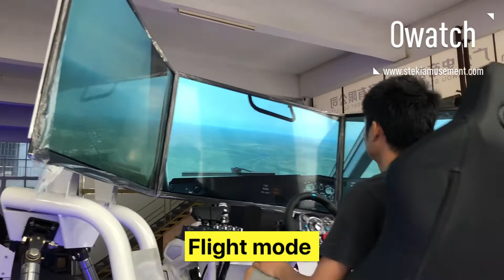SALE ! 20% OFF 3-Screen Racing Car Racing simulator comparable to real scene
SALE ! September Promotion Some Items Up to 20% OFF Offer is limited to the first 20 orders.Owatch vr games simulator 3-Screen Racing Car has two modes: racing flight mode, which can meet the needs of players for multiple games at once.